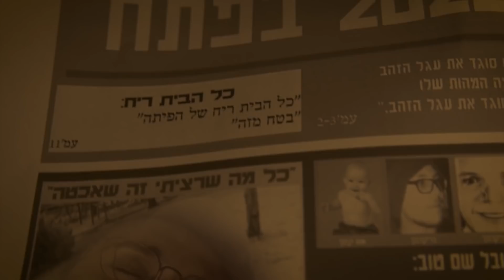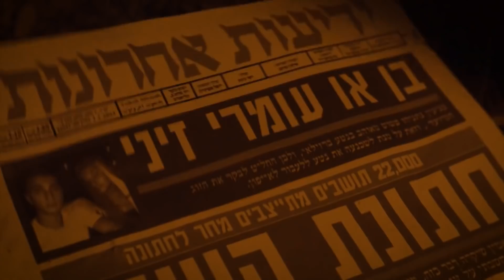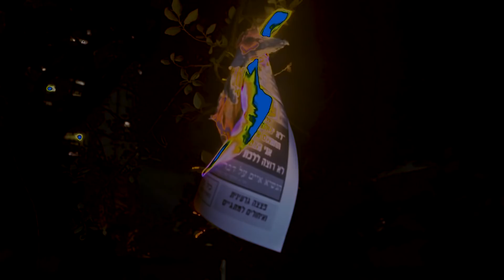פדופיל (Prod.BenBelial)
החורף מגיע